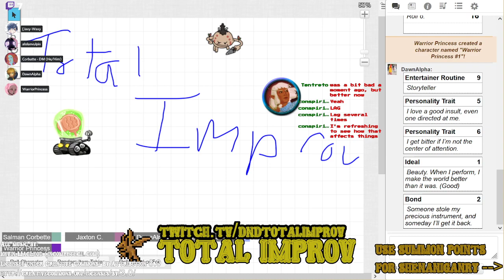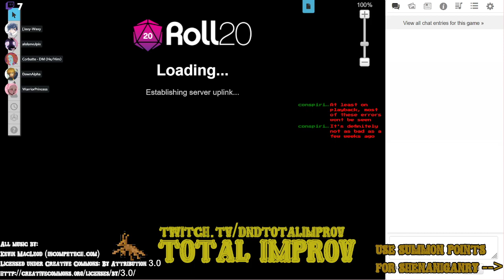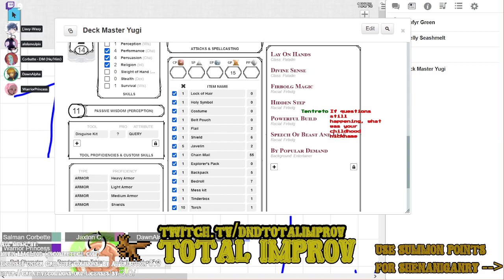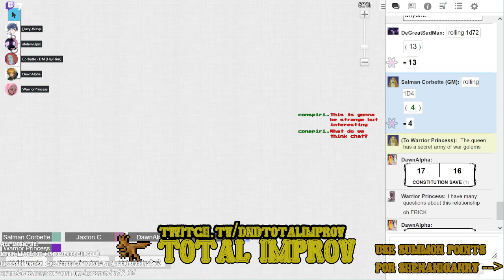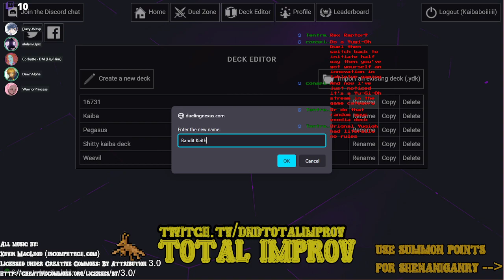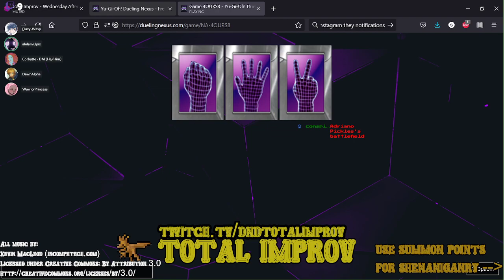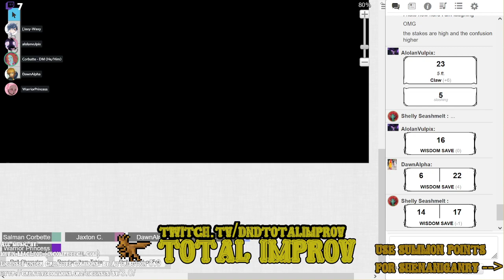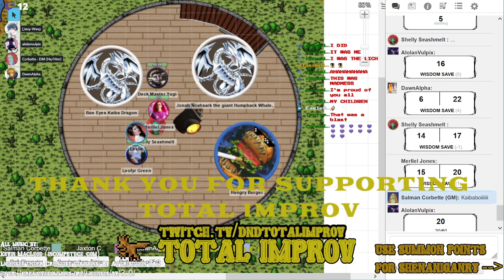D&D Total Improv One-Shot - Actually Yu-Gi-Oh! (32:00 to skip character creation)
Total Improv is exactly as the name suggests: all quests, characters, dungeons etc. will be improvised or randomly generated over the course of the session. Many things will be generated to specifications by the Dungeon Master’s Guide, and it will be my job, as the DM, to justify them on the spot. Likewise, you’ll be randomly generating your character at the beginning of the session!

This will be a very silly game. The silliest possible, even. Min/maxers and rules lawyers beware: this game will be 90% roleplaying and 10% succeeding through sheer wit. Basically, it’ll be a good time.